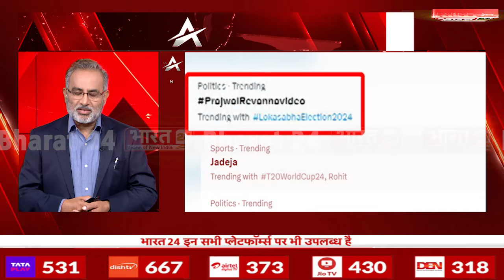रेवन्ना सेक्स स्कैंडल से कर्नाटक में बवाल ! | Prajwal Revanna | JDS | 9 PM Special | Karnataka News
सोशल मीडिया पर प्रज्वल नाम ट्रेंड कर रहा है. दरअसल, कर्नाटक के हासन सीट से सांसद और चुनावों में बीजेपी की सहयोगी JDS के मौजूदा उम्मीदवार प्रज्वल रेवन्ना अश्लील वीडियो की वजह से चर्चा में है. कर्नाटक के चुनाव में अश्लील वीडियो मामला तूल पकड़ता दिख रहा है. केंद्रीय गृहमंत्री अमित शाह ने हम जांच के पक्ष में हैं. साथ ही उन्होंने कर्नाटक सरकार पर सवाल उठाते हुए कहा कि सरकार कार्रवाई क्यों नहीं कर रही है.

The name Prajwal is trending on social media. Actually, Prajwal Revanna, MP from Hassan seat of Karnataka and current candidate of BJP's election ally JDS, is in the news because of obscene videos. The obscene video issue seems to be gaining momentum in the Karnataka elections. Union Home Minister Amit Shah said that we are in favor of investigation. He also raised questions on the Karnataka government and said why the government is not taking action.